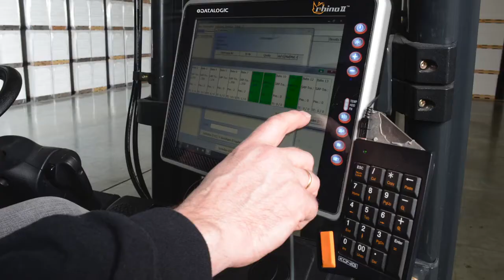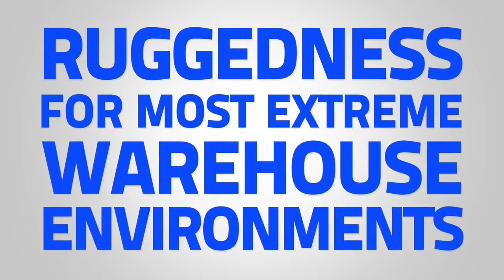New Rhino II™ You can't beat the Rhino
The Rhino II™ vehicle mount computers, available in both 10” and 12” display sizes, set the standard for ruggedness in the warehouse. A sealed design tested to IP65/IP67 ensures operation in the toughest environments. A dedicated freezer-rated model with integrated display heater allows use in and out of cold storage. The capacitive touch models feature 3 mm anti-glare armored glass, while still allowing use of gloves.
Tailored for warehouse management, the Rhino vehicle mount computer increases productivity with its easy integration of PowerScan or other automated data collection devices.
The Rhino II offers a wide choice of Operating Systems: Windows Embedded Compact 7 (WEC7), Windows Embedded Standard 7, Windows 10 IoT Enterprise and the new Android™ 7.1